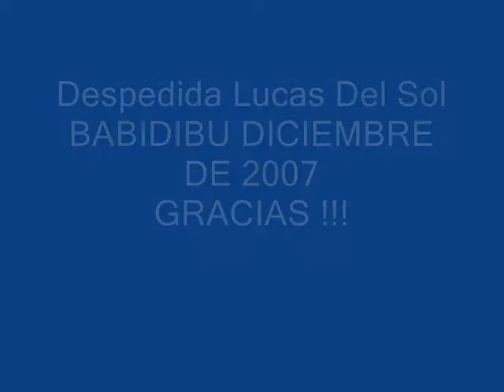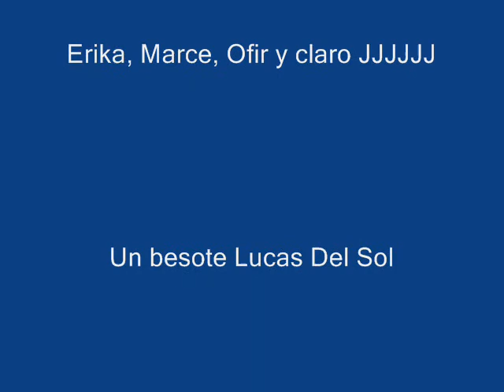Despedida Lucas Del Sol Babidibu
Despedida de Lucas, Diciembre de 2007
Babidibu